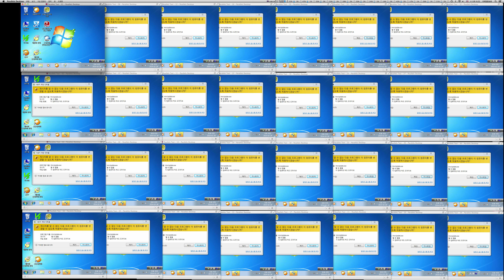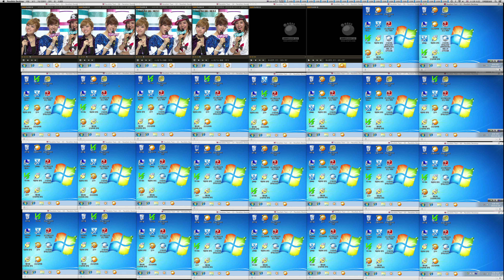Mac Pro 2013 Full Option & Parallels Desktop 4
맥프로 풀옵션에 패러럴 데스트탑 32개를 로딩 시키는 영상입니다..
전체 화면으로 보시는 걸 권장합니다..^^

애플인네이버 카페지기가 직접 테스팅 한 내용입니다..^^